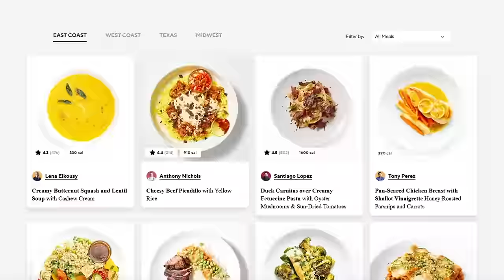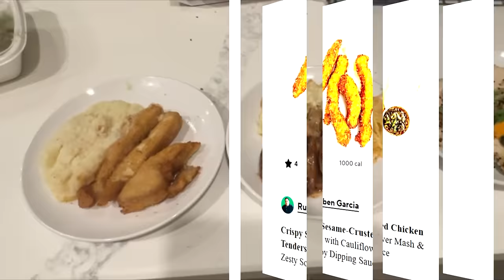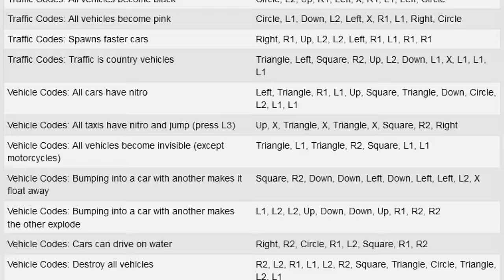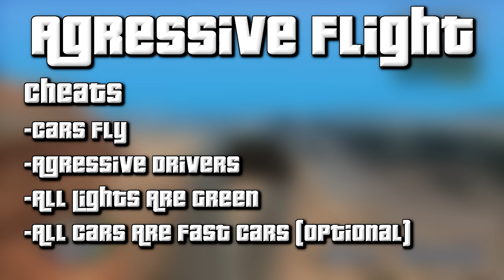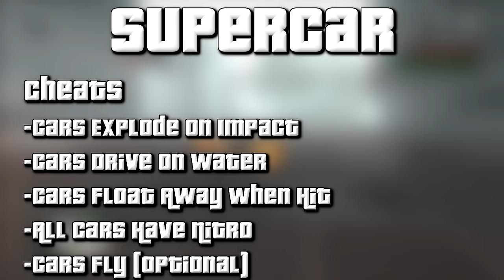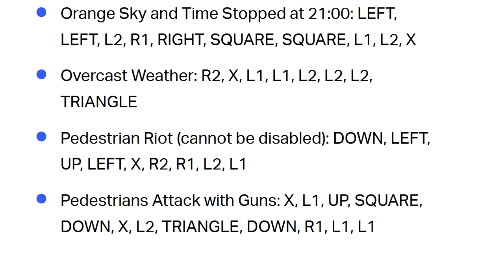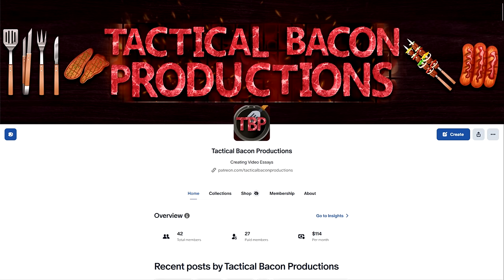The GREATEST Cheat Codes In All Of Gaming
If you were a kid like me, you primarily played console games. To this day I'm not too knowledgeable on the modding scene and whatnot even though I have a more than capable PC, and that means I've missed out on a lot of fun game alterations over the years, and I'm still trying to catch up. But the funny thing is, there used to be a practice of including game alterations within a game. I am of course talking about the noble cheat code. So in that spirit, I wanted to take this time to pay tribute to in my opinion the game with possibly the greatest selection of cheats in history. Grand Theft Auto San Andreas.

AjackPilot
Kristopher Fulton
TyTrovy
MyNameIsTank
Drew Dessadoo
WeirdWebbster
The FieryCharmeleon
Isaac Larson
Leyabout
Brooklyn
Gaw004
Joseph Rosas
Nicholas Pino
Raaf
Mitchell A
Ranger X
Ronnie Araya
Sakusagi
Shnitzelator
The FoE Three
Anthony'sMusicTaste
Chase Heartstedt
Driston
Kratoscar2008
maskedhobo
nope guy
Jack
Chace Cranford
Feyrbrand7
Duke Kickem
Doctor Flickenstein
Nob Varley
TheBlueRose
Patchwork